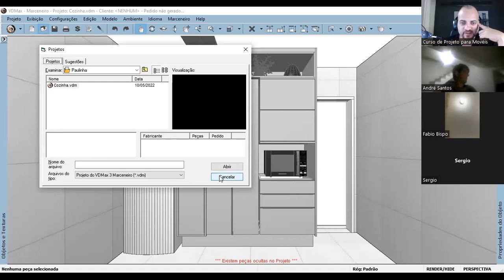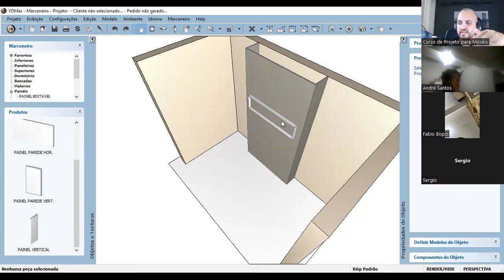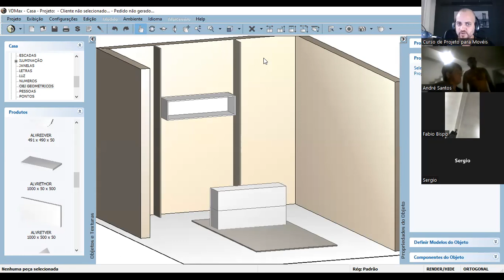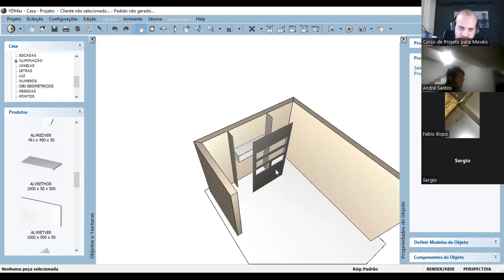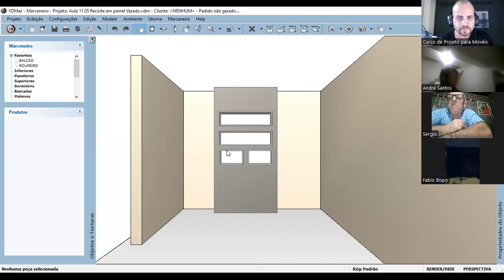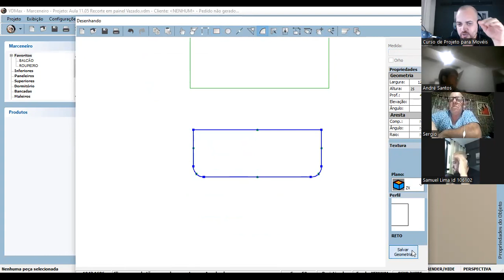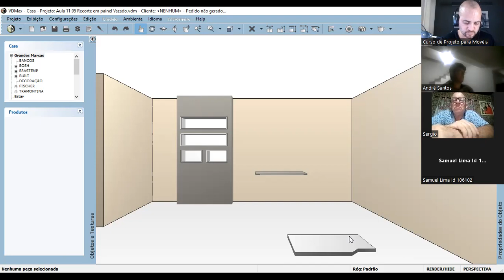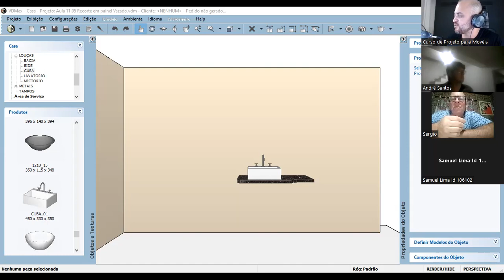Curso de Projeto - Saiba como Recortar Painéis e inserir nichos Decorativos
✅Aumente suas vendas
✅Gere orçamento com mais rapidez
✅Plano de Corte num clique e sem erros
✅Economia de tempo e dinheiro

Aprenda a projetar e comece a...
👉 Encantar seu cliente e vender mais
👉 Ganhar tempo na produção usando o plano de corte
👉 Se destacar da concorrência
👉 Fechar orçamentos em menos tempo
🔻⬇ Conecte-se comigo ⬇🔻

Forte abraço,

Samuel Lima.